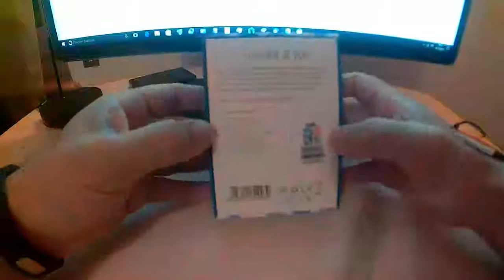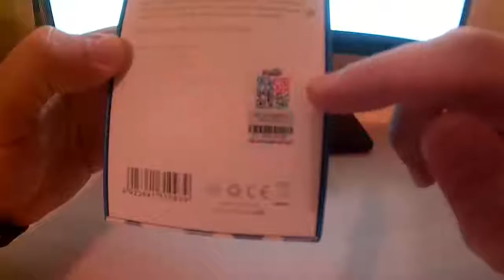Eleaf ijust2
impressioni personali